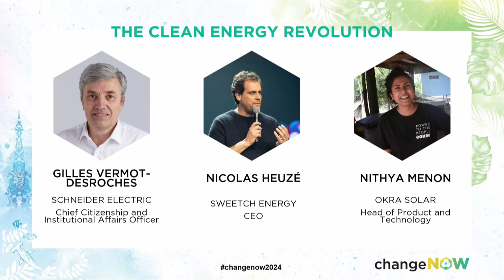The Clean Energy Revolution | G. Vermot-Desroches, N. Heuzé, N. Menon | Panel x ChangeNOW2024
This conference explores the diverse facets shaping the clean energy revolution. It emphasizes the importance of global clean energy access, discusses barriers and incentives to innovation in the production of renewable energy. Finally, it  engages in the discussion about skilled labor needed for the clean energy sector and the possibility of green jobs for younger generations.

Speaker(s):
Gilles Vermot-Desroches Chief Citizenship and Institutional Affairs Officer Schneider Electric
Nicolas Heuzé CEO Sweetch Energy
Nithya Menon Head of Product and Technology Okra Solar

Moderated by: Elizabeth Corse Climate Communicator Impact Hustlers

This conference was filmed during ChangeNOW, the largest event of solutions for the planet, in Paris from 25 to 27 March 2024 for its 7th edition. The three-day summit will bring together over 35,000 of the world’s leading policymakers, entrepreneurs, investors, companies, NGOs, and citizens to address pressing issues around climate, resources, biodiversity, and inclusion